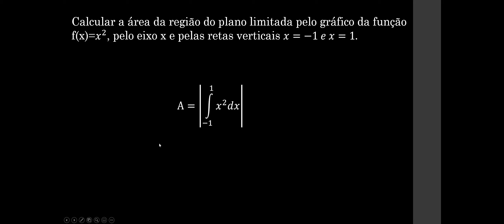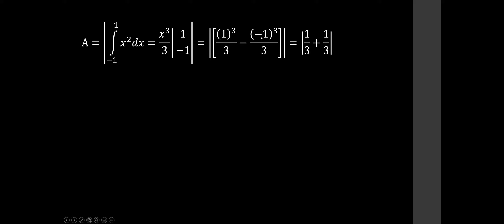Integral Cálculo de Área- f(x)x^2 , x=-1 e x=1